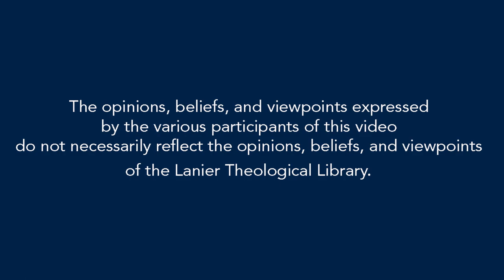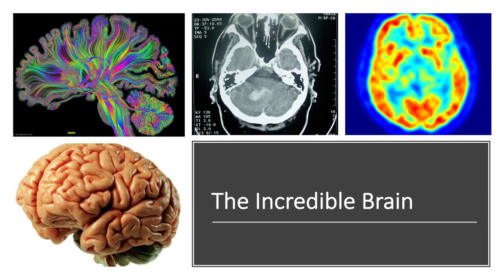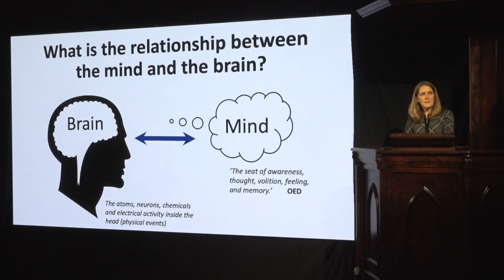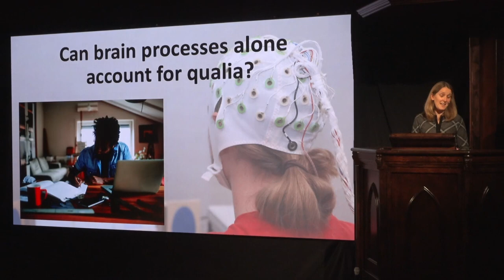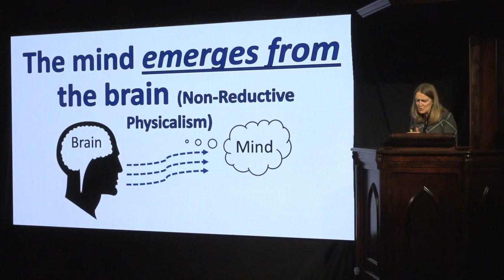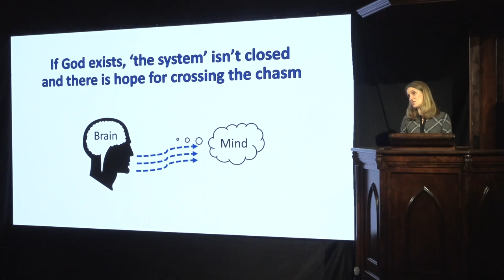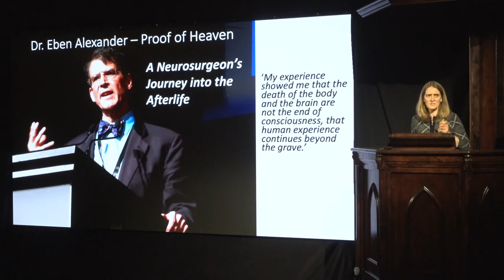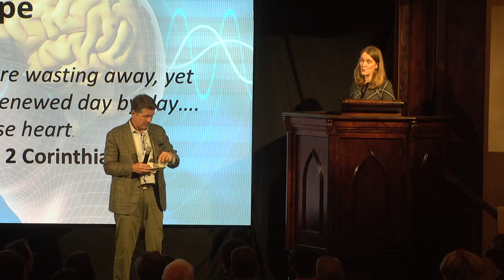Neuroscience and Human Identity; Are We More Than Just Our Brains?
What exactly are human beings? Are we advanced apes? Are we machines? Are we souls confined to a body?

Questions of core human identity are central to many contemporary discussions. One often expressed view is that human beings are their brains. Our behaviours, choices, personalities, even religious beliefs are dictated by the chemical and electrical activity in our neurons.

Is this true? Or is there more to us than simply matter? If God is real, does that change how we think about this topic? In this lecture we will address these questions and others, drawing upon clinical neuroscience, philosophy and theology as we think about who we really are.

If you'd like to hear more from Dr. Dirckx on this topic, click here for her visit to The Stone Chapel Podcast.

Dr. Sharon Dirckx is a senior tutor at the Oxford Centre for Christian Apologetics (OCCA) and an RZIM apologist. Originally from a scientific background, she has a PhD in brain imaging from the University of Cambridge and has held research positions at the University of Oxford, UK, and the Medical College of Wisconsin, US.

Sharon is an OCCA alumna having completed the OCCA program in 2005 during its founding year. She is invited to speak and lecture in a variety of contexts across the UK, including the 2014 Veritas Forum at the University of Oxford.

Sharon has appeared on Justin Brierley’s program “Unbelievable?” on Premier Christian Radio, and several BBC programs including Songs of Praise, Radio 2 Good Morning Sunday, and Radio 4 Beyond Belief. Her topics of interest focus on science, theology, “mind and soul,” and the problem of evil, and she speaks and lectures throughout the UK, as well as in Europe and North America.

Her first book, Why?: Looking at God, Evil and Personal Suffering (2013), won the prize for best book at the 2014 Speaking Volumes UK Christian Book Awards (presented by Pam Rhodes). Why? interweaves the stories of people who have suffered, with a practical look at some “why?” questions on suffering. Sharon’s latest book, Am I Just My Brain? (2019), examines questions of human identity from the perspectives of neuroscience, philosophy, and theology.

Sharon lives in Oxford with her husband and two young children.

Books by Dr. Dirckx: